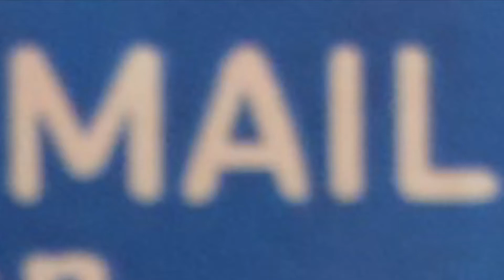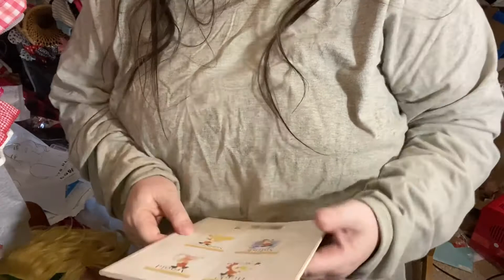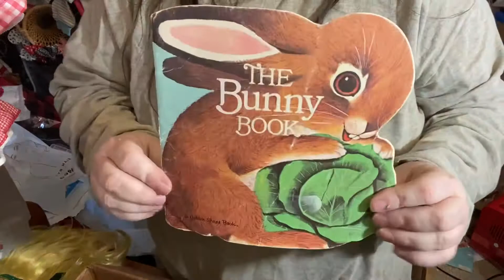Happy mail 1/4 May 2022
Happy Mail 3/4 may 2022